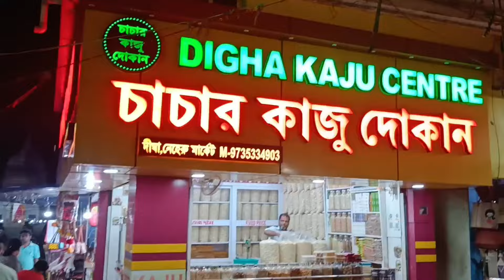দীঘাতে একদিন হঠাৎ || Kolkata to Digha SBSTC NON AC Bus || Digha to Kolkata WBTC VOLVO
You dont need to plan to go to Digha. All yiu should do is pack your bags and hop onto a Digha bound bus. We booked SBSTC NON AC bus from Garia to Digha through Red bus. The fare was Rs 162/- per head. While return we booked WBTC AC volvo. The fare was Rs 370/- per head. We were planning to visit the upcoming Jagannath temple, but now visitors are not allowed.